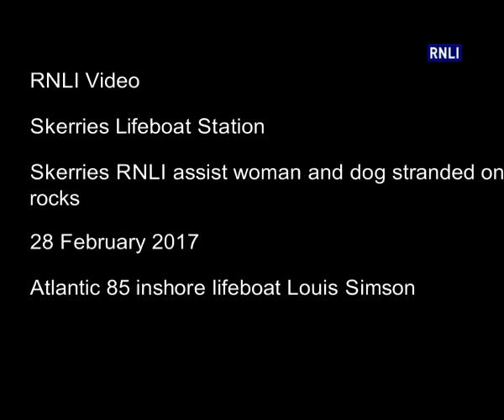Skerries RNLI assist woman and dog stranded on the rocks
When a dog was in distress and trapped on the rocks, a passer-by went out to try and help but was then cut off by the tide and quickly got into trouble themselves. Fortunately Skerries RNLI were on hand to rescue you the woman and the dog bringing them safely back to shore. While the woman’s intentions were good, we would always advise that if you see a person or animal in trouble to call for help and never enter the water yourself.